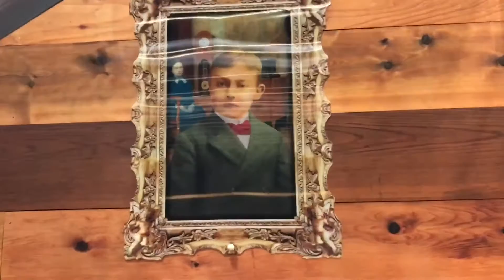Wasted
Jack's twitter: jackieeeeeChan

Jack's Instagram: jackieeeeeee_chan

Jack’s snapchat: jack_etta

Jack’s Beme: jack_lusco

Rehydn's twitter: rehydn

Rehydn's Instagram: rehydn

Rehydn's snapchat: rehydn